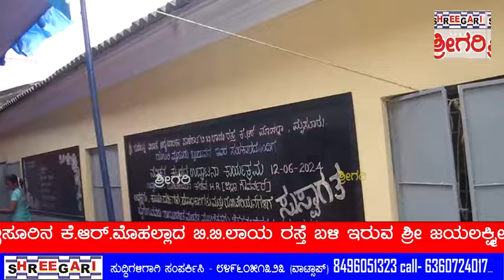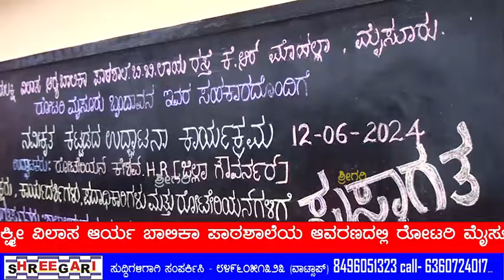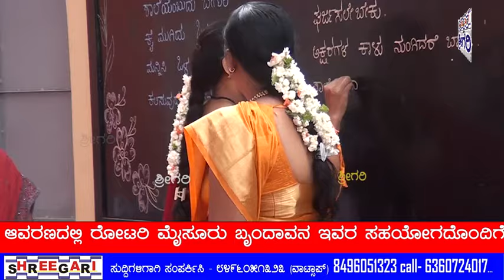ಶ್ರೀ ಜಯಲಕ್ಷ್ಮೀ ವಿಲಾಸ ಆರ್ಯ ಬಾಲಿಕಾ ಪಾಠಶಾಲೆಯ ನವೀಕೃತ ಕಟ್ಟಡದ ಉದ್ಘಾಟನಾ ಕಾರ್ಯಕ್ರಮ ......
೧೨/೬/೨೦೨೪- ಮೈಸೂರು - ಮೈಸೂರಿನ ಕೆ.ಆರ್.ಮೊಹಲ್ಲಾದ ಬಿ.ಬಿ.ಲಾಯ ರಸ್ತೆ ಬಳಿ ಇರುವ ಶ್ರೀ ಜಯಲಕ್ಷ್ಮೀ ವಿಲಾಸ ಆರ್ಯ ಬಾಲಿಕಾ ಪಾಠಶಾಲೆಯ ಆವರಣದಲ್ಲಿ ರೋಟರಿ ಮೈಸೂರು ಬೃಂದಾವನ ಇವರ ಸಹಯೋಗದೊಂದಿಗೆ ಶಾಲೆಯ ನವೀಕೃತ ಕಟ್ಟಡದ ಉದ್ಘಾಟನಾ ಕಾರ್ಯಕ್ರಮ ನಡೆಯಿತು.

ಮೈಸೂರು ಜೂನ್ 12

ಮೈಸೂರಿನ ಕೆ.ಆರ್.ಮೊಹಲ್ಲಾದ ಬಿ.ಬಿ.ಲಾಯ ರಸ್ತೆಯಲ್ಲಿ ಬಳಿ ಇರುವ ಶ್ರೀ ಜಯಲಕ್ಷ್ಮೀ ವಿಲಾಸ ಆರ್ಯ ಬಾಳಿಕಾ ಪಾಠಶಾಲೆಯ ಆವರಣದಲ್ಲಿಂದು ರೋಟರಿ ಮೈಸೂರು ಬೃಂದಾವನ ಇವರ ಸಹಯೋಗದೊಂದಿಗೆ ಶಾಲೆಯ ನವೀಕೃತ ಕಟ್ಟಡದ ಉದ್ಘಾಟನಾ ಸಮಾರಂಭ ಕಾರ್ಯಕ್ರಮವನ್ನು ಹಮ್ಮಿಕೊಳ್ಳಲಾಯಿತ್ತು.

ರೋಟರಿ ಮೈಸೂರು ಬೃಂದಾವನ ಹಾಗೂ ಪ್ರೆಸ್ಟೀಜ್ ಕಂಪನಿಯ ರಿಜ್ವನ್ ರಜಾಕ್ ಇವರುಗಳ ಆರ್ಥಿಕ ಧನ ಸಹಾಯದಿಂದ ಶಿಥಿಲಗೊಂಡಿದ್ದ ಶಾಲೆಯ ಕಟ್ಟಡವನ್ನು ನವೀಕೃತವಾಗಿ ನಿರ್ಮಿಸಿ,ಅದನ್ನು ಇಂದು ಲೋಕಾರ್ಪಣೆ ಗೊಳಿಸಲಾಯಿತ್ತು,ರಾಜ ಮಹಾರಾಜರ ಕಾಲದಲ್ಲಿ ಬಡ ವಿದ್ಯಾರ್ಥಿಗಳಿಗೆ ವಿದ್ಯಾಭ್ಯಾಸಕ್ಕೆ ನೇರವಾಗಲೆಂದು ಅನೇಕ ಶಾಲೆಗಳನ್ನು ತೆರೆದು ವಿದ್ಯಭ್ಯಾಸ ನೀಡಿದ್ದರು,ನಾವು ಈ ಕಾಲದಲ್ಲಿ ಇಂತಹ ಕಟ್ಟಡಗಳ ನವೀಕೃತ ಕಾರ್ಯವನ್ನು ಹಮ್ಮಿಕೊಂಡು ಒಂದು ಅಳಿಲು ಸೇವೆಯನ್ನು ಮಾಡುತ್ತಿರುವುದಾಗಿ ತಿಳಿಸಿದ್ದರು..

ನೂತನ ಕಟ್ಟಡದ ಉದ್ಘಾಟಕರಾಗಿ ರೋಟರಿ ಸಂಸ್ಥೆಯ ಜಿಲ್ಲಾ ಗೌವರ್ನರ್ ರೋಟೇರಿಯನ್ ಹೆಚ್.ಆರ್. ಕೇಶವ್,ರೋಟರಿ ಮೈಸೂರು ಬೃಂದಾವನ ಕ್ಲಬ್ ನ ಅಧ್ಯಕ್ಷರಾದ ಎಲ್.ಸಿ. ಧರ್ಮನಂದ್,ಕಾರ್ಯದರ್ಶಿ ಎಸ್.ನಾಗೇಶ್, ರೋಟೇರಿಯನ್ ಗಳಾದ Rtn. ರಾಮ್ ಮೂರ್ತಿ,Rtn.ಶ್ರೀನಿಧಿ, Rtn.ಚಂದ್ರಕಾಂತ್,Rtn.ಡಾ. ವಿರೂಪಾಕ್ಷ,Rtn.ಜೈ ಶೆಟ್ರು,Rtn. ಶ್ರೀಧರ್,Rtn.ಜೆ.ಮಹೇಶ್, Rtn.ಮಹಾಂತೇಶ್,ಶಾಲೆಯ ಮುಖ್ಯ ಶಿಕ್ಷಕರಾದ ಧನ್ ರಾಜ್, ರವರು ಸೇರಿದಂತೆ ರೋಟರಿ ಸಂಸ್ಥೆಯ ಅಧ್ಯಕ್ಷರುಗಳು, ಕಾರ್ಯದರ್ಶಿಗಳು, ಪದಾಧಿಕಾರಿಗಳು,ಎಲ್ಲಾ ರೋಟೇರಿಯನ್ ಗಳು,ಶಾಲೆಯ ಆಡಳಿತ ಮಂಡಳಿ ಶಿಕ್ಷಕ ವೃಂದದವರು ಮತ್ತು ಮಕ್ಕಳು ಹಾಜರಿದ್ದರು..